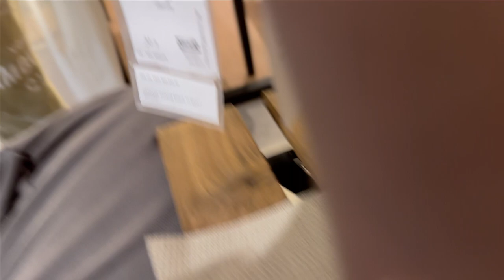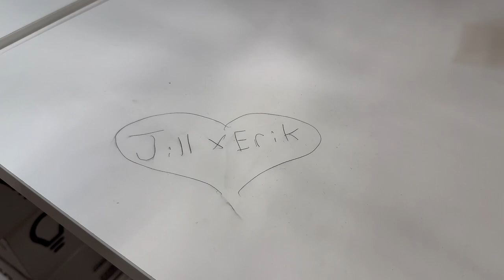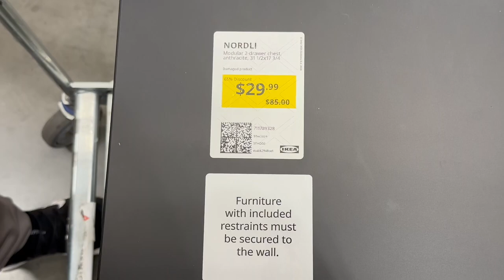New Furniture - Doing Drifts with Shopping Carts - Dog Sitting - Bean Files EP 11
A compilation of highlights and funny moments from my trip with the boys.

Follow the channel on Instagram @ _gonzalezmedia_
Follow my personal  Instagram & TikTok @ edgar.io__
Follow the garage account on instagram @ nakorandos_garage